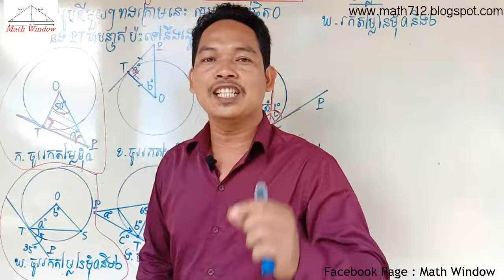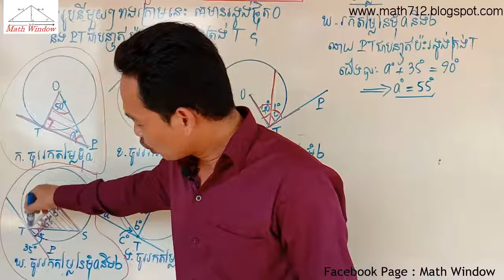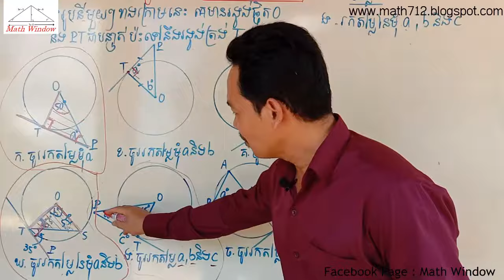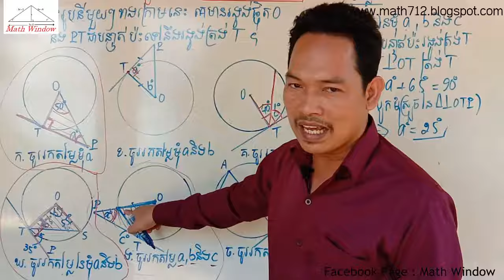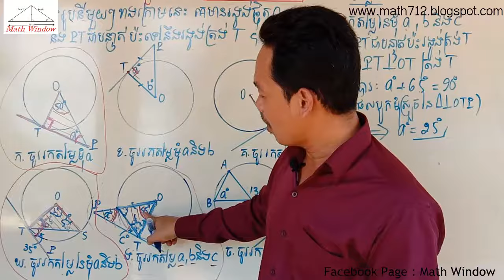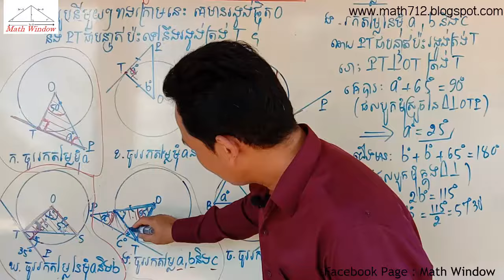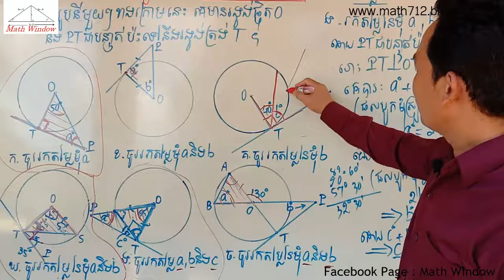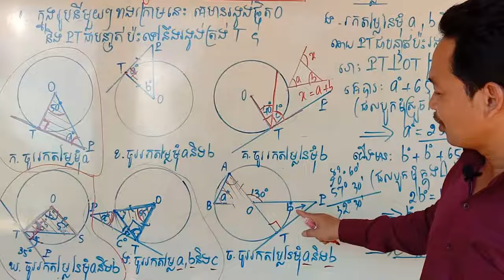គណិតវិទ្យាថ្នាក់ទី9 មេរៀន: រង្វង់ និងបន្ទាត់ លំហាត់ទី1 #2 Math Guide Exercise Tutorial